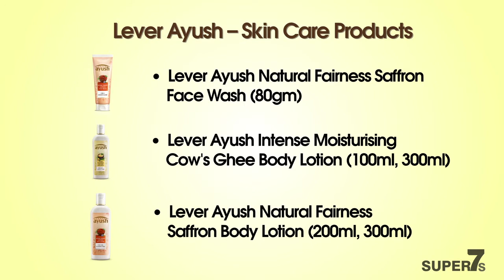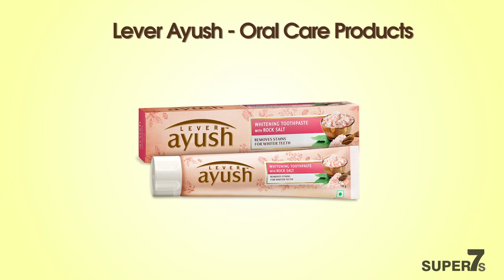Brief Introduction of “LEVER AYUSH” and its Range of Products | Lever Ayush Ayurveda Products List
Lever Ayush Products – 5000 year Old Ayurveda for Today’s Beauty Problems, LEVER AYUSH Brief Introduction, Lever Ayush Products List

Lever Ayush – Skin Care Products List

1. Lever Ayush Natural Fairness Saffron Face Cream (50gm)

2. Lever Ayush Anti Marks Turmeric Face Cream (25gm, 50gm)

3. Lever Ayush Anti Pimple Turmeric Facewash (40ml, 80ml)

4. Lever Ayush Natural Fairness Saffron Face Wash (80gm)

5. Lever Ayush Intense Moisturising Cow’s Ghee Body Lotion (100ml, 300ml)

6. Lever Ayush Natural Fairness Saffron Body Lotion (200ml, 300ml)

Lever Ayush – Bath & Body Care Products

1. Lever Ayush Moisturising Cow’s Ghee Soap (100gm)

2. Lever Ayush Natural Fairness Saffron Soap (100gm)

3. Lever Ayush Purifying Turmeric Soap (100gm)

4. Lever Ayush Purifying Turmeric Handwash (200ml)

5. Lever Ayush Cool & Fresh Lemongrass Handwash (200ml)

Lever Ayush – Hair Care Products

1. Lever Ayush Anti Dandruff Neem Shampoo (175ml, 330ml)

2. Lever Ayush Anti Damage Fenugreek Shampoo (175ml)

3. Lever Ayush Anti Dandruff Neem Conditioner (80ml)

4. Lever Ayush Anti Hairfall Bhringaraj Shampoo (175ml, 330ml)

5. Lever Ayush Thick And Long Growth Shikakai Shampoo (175ml, 330ml)

Lever Ayush – Oral Care Products

1. Lever Ayush Whitening Toothpaste With Rock Salt (80gm, 150gm)

2. Lever Ayush Freshness Gel Cardamom Toothpaste (80gm, 150gm)

3. Lever Ayush Anti Cavity Clove Oil Toothpaste (80gm, 150gm)

Hope you liked this Brief Introduction of “Lever Ayush” and its Range of Products.